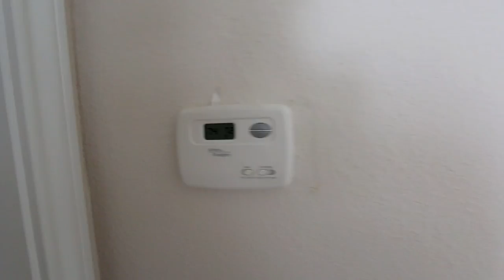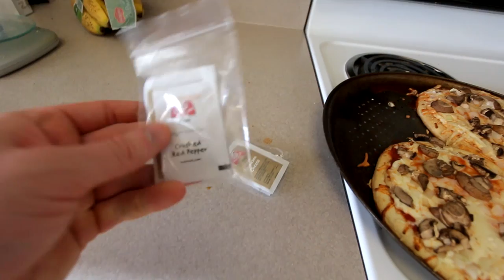IIFYM DAY OF CUTTING & MY CUTTING MACROS!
MY SUPPLEMENTS!